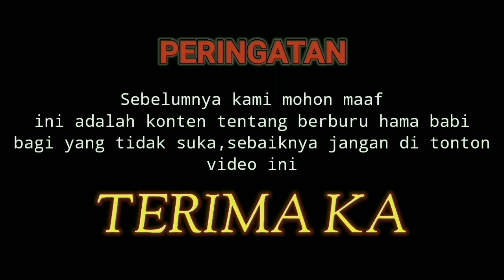BERBURU BABI DI LUBUK NIUR, BABI TUMBANG DI PINGGIR SUNGAI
PORBI JAGUAR - Selama dua minggu mengikuti kegiatan berburu babi bersama Tim Porbi Jaguar Batang Tebo Kabupaten Bungo selalu tak berhasil dan pada akhirnya di dusun lubuk niur Berhasil mendapatkan hasil buruan, demi pengendalian hama babi